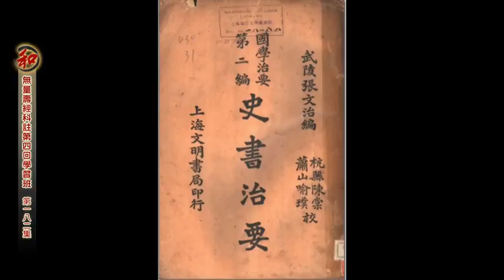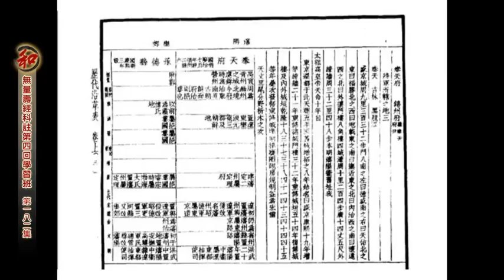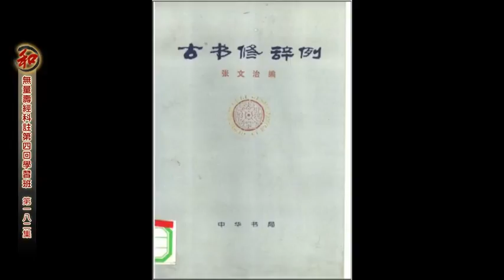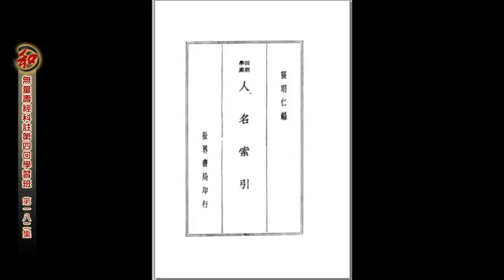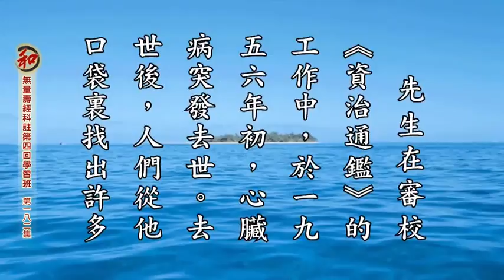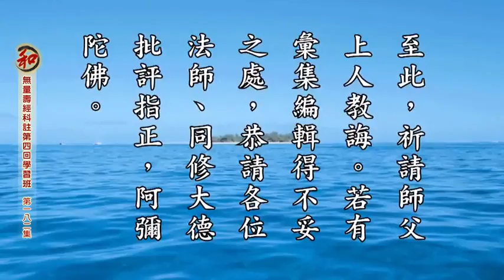《國學治要》學習心得報告之三 青燈群籍丹黃塗乙 布衣菜根鞠躬盡瘁 懷念《國學治要》編者武陵張公文治先生 妙音居士 無量壽經科註第四回學習班-第182集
淨空老法師開示：

　　這篇文章寫得很好，讓我們對於《國學治要》之編輯，了解更深入，感情會更深。這是一部研究國學不能缺少的一部導讀，也就是入《四庫》之門。《四庫》 是一部大書，誰能在一生當中把它看完？每天看十二個小時，一百年可能還看不完。這是乾隆皇帝的偉大事業，替國家、民族做了最偉大的事業，就是將圖書認真用 心整理出來，編成這麼大的叢書。這是古聖先賢累積的智慧、理念、方法，修學的效果與經驗，人生方方面面都顧及到了。

　　這麼大的書，從哪裡讀起？從什麼地方入門？早年我常想這個問題。很難得，老前輩為後人都已經做出來了，只要我們肯學。肯學也不容易，為什麼？我 們這一生多半的時間生活在戰亂，生活在這個時代，工作很辛苦，生活很不容易，哪有時間去讀書？人到中年以後，體力衰了，記憶力也衰退了，我們期望的是下一 代，這是幾十年來念念不忘，如何幫助下一代，解決他好學、讀書的這些困難。我們做好護法的工作，讓他衣食住行沒有憂慮，社會安定，安心在一個寧靜的地方好 好去讀書。這些年我們想著要辦個漢學院，目的就在此。

　　老一輩的專家學者都凋零了，問題，誰在教？沒有人教能行嗎？是能行，困難很多。要真正發心，要有使命感，真正挑起「為往聖繼絕學，為萬世開太 平」這種無比偉大的精神，能做到。那就是古來祖師大德教導我們的，「讀書千遍，其義自見」，放下身心世界，用真誠心、清淨心、恭敬心去讀，無論是讀經、讀 史、讀文都有效果。這是古人教導我們的，真正遇不到老師，你就熟念，念一千遍，不求解義，只要字沒有念錯，句子沒有念漏掉。每天讀書十個小時，讀上千遍， 第一個階段，看看自己有沒有悟處，有些人一千遍念到之後，意思懂了。讀的時候不要求解，解義，不求，就是老實念，把自己的妄想念掉，雜念念掉，煩惱習氣念 掉，清淨心念出來，平等心念出來了，就會開悟。自見就是開悟。

　　這樁事情佛講得很清楚，為什麼你會開悟？因為智慧是自性本有的。惠能大師大徹大悟的時候說了五句話，五句話說明他的悟處，他悟了什麼。當中第三 句說，「何期自性，本自具足」，具足什麼？具足《華嚴經》上所說的，一切眾生皆有如來智慧德相，就具足這個。如來是究竟的佛果，跟究竟佛果有同樣的智慧、 同樣的德能、同樣的相好，樣樣具足，心外無法，法外無心，是自性裡頭本有的。念書能念得出來嗎？能。為什麼？念書是修禪定，是把那些煩惱障礙念掉。煩惱障 礙真的念掉了，見思煩惱念掉了，塵沙煩惱念掉了，無明煩惱念掉了，就成佛了。用這個方法修定。

　　所以讀經，不能想它的意思，想它的意思怎麼？錯了，你在打妄想。我讀經目的在哪裡？目的是把妄想念掉。讀書再生妄想就錯了，那是什麼？那是求知 識，智慧沒有了，這個必須要辨別清楚，不能搞錯。那沒有念過書的人，不認識字的人，行不行？行！海賢老和尚不認識字，沒有念過書，他也開悟，小悟、大悟、 徹悟他都得到了，他用什麼？一句佛號，用這個方法來修定。這個佛號一句接著一句，沒有中斷，沒有丟失，心裡頭只有阿彌陀佛，除阿彌陀佛之外什麼都沒有。念 到只有阿彌陀佛，其他念頭統統沒有，就得三昧，這叫念佛三昧。

　　三昧，上、中、下三品，小悟對於這個世間管用，世間不悟，都是迷惑顛倒，你那個小悟就很管用。一千遍，一千遍沒開悟，再一千遍，不開悟再一千 遍。一部書，不要多，為什麼？專，一門深入，不能同時學很多。你說海賢老和尚一句阿彌陀佛，如果再叫他念觀音菩薩，再叫他念地藏菩薩，佛菩薩他統統念，他 就不行了，他就開不了悟。變成什麼？變成修福。修定跟修福不一樣，定能開慧，福開不了慧，福是來生人天福報，不一樣。

　　能夠有老師，恭恭敬敬跟老師學習，沒有老師，就用古聖先賢這個方法。這個方法真有成就的人，在我們面前有一位同修，就念一部《起信論》，《大乘 起信論》，念了六年，三千遍。他告訴我，沒有老師教，沒人講，他念滿一千遍，看古人，也有今人《大乘起信論》的註解，他能看出哪些他註得很對，哪些他註得 有問題，他有能力辨別。再念一千遍，看得更深，看得更廣。一千遍比一千遍殊勝，小悟，大悟，大徹大悟。還有個劉居士，讀《無量壽經》，讀了二十年，你說她 讀多少遍？讀了二十年。一天讀多長時間？十個小時。初讀，不熟，大概讀一遍要兩個小時，半年之後，念一遍一個小時，兩年以後，念得很熟了，熟透了，念一遍 半個小時。但是，那個時候不管遍數，要管十個小時，如果是半個小時念一遍，十個小時二十遍。心多麼清淨，寂靜之樂她得到了，法喜充滿，常生歡喜心。世出世 間事什麼都明瞭，她能不往生嗎？保證往生。這不能不知道，一定要懂。

　　所以想成就，真正想成聖成賢、成菩薩成佛不難，無師可以自通，你要相信這句話。當然環境是先決條件，這就是要護持，護法的人重要，佛經上講，護 法的功德很大。你能護持一個人大徹大悟，你能不往生嗎？肯定往生。大徹大悟人感恩你，到你臨命終時，他要請阿彌陀佛一起來接引你。所以護法的功德比弘法 大，比弘法深、廣，弘法的人沒有好的護法，他沒有辦法，好像講經講得很好，沒地方講，教得很好，沒學校聘請你，你無法發揮。所以要明白這個道理。護持的功 德，護持是佛菩薩做的事情，不是凡夫，人才都從這出來的。

　　我們今天這個路走到終點了，終點之後，我們身體還在，那就完全做護法工作。希望把年輕，有志的年輕人，真正發心續佛慧命，弘護利生，我們全心全力協助，尋求讀書、修道的清淨環境來供養大家。

　　好，今天時間到了，我們就學到此地。我們感謝《國學治要》，編輯這部書的張文治先生，我們心目當中想了多少年，他已經完成了，這個書我不知道。 《群書治要》我知道，《國學治要》，到大家把這個本子寄給我，我才看到。一展開，就是我心目當中天天在念的，天天在想的，也是感應，看到了。很難得，書是 很舊很破了，但是字沒有破壞，字很完整。所以趕快就印了一萬套，這個不會流失了。

　　張先生他著作很多，值得參考學習的不少，我們慢慢來找。要找到原版，民國年間的原版，就是沒有改成簡體字，我們找這個版本，盡量去蒐求，這些好 書我們都把它翻印流通。他一生不要名聞利養，我們也不要名聞利養，我們只要有好書，讓年輕人有機會統統能讀到，一門深入，長時薰修。希望十年之後，有一批 能夠講、能夠解釋清楚的一批師資，正式辦學校，正式招學生來傳授，這是我們嚮往的目標。